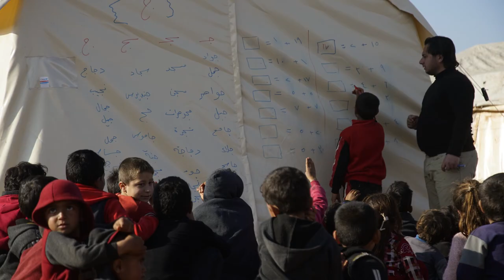العودة إلى المدارس في سوريا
هذه هي المدراس التي سوف يعودون إليها أو لن يعودوا!